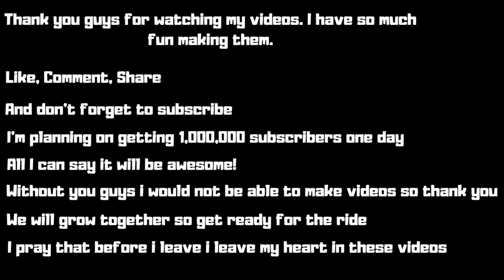Ninjala Gameplay - Nintendo Switch Gameplay - (I WAS FIGHTING WITH A BASKETBALL) 🏀